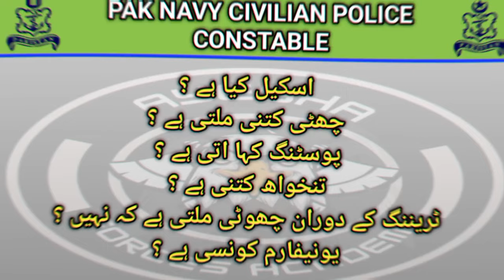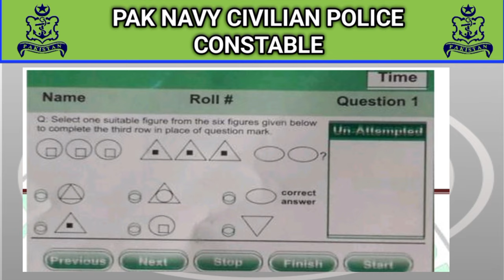pak navy civilian police constable | pak navy test syllabus 2024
About video
"In this video, we provide detailed information on the Pakistan Navy Civilian Police Constable position, including eligibility criteria, application process, and key responsibilities.